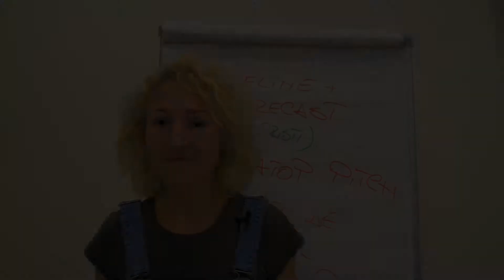Testimonial Workshop vanzari Cioroianu - StudioUP